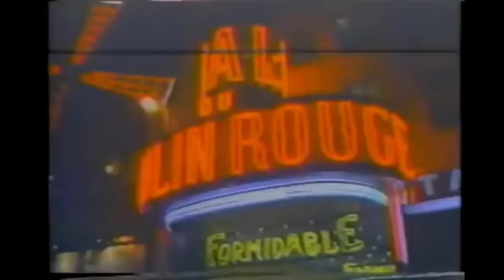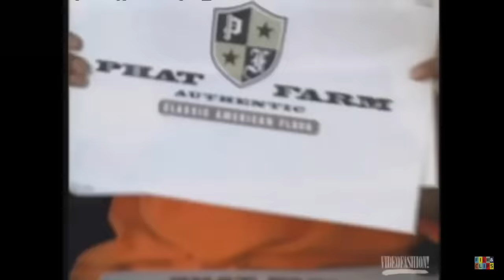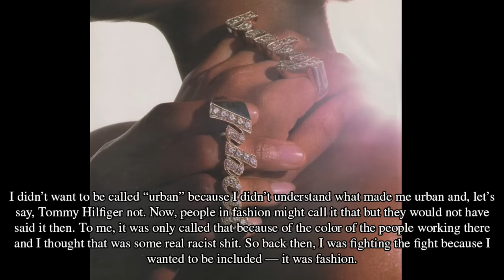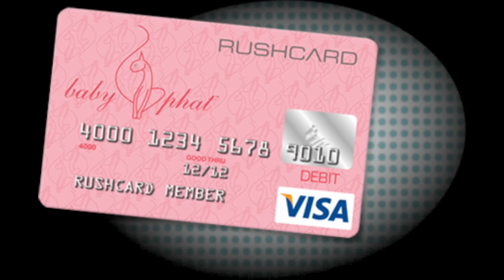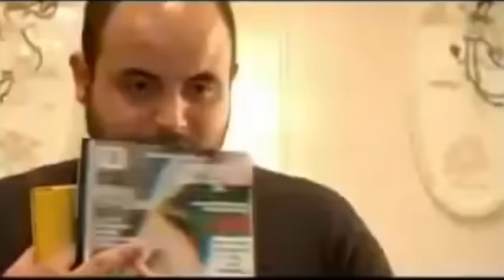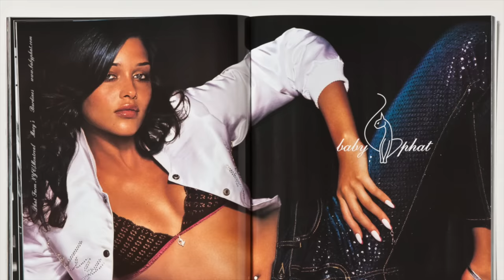BABY PHAT ENTERPRISE: How Kimora Lee Simmons pioneered 2000's fashion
ADULT COLORING BOOK